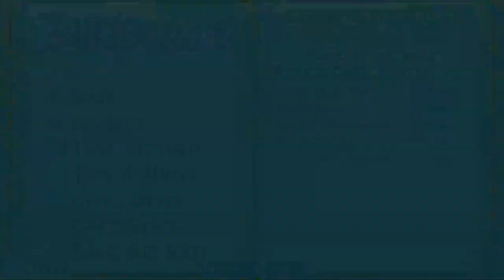Bones Cafe Challenges - Greasy Grill - Lets Play - [24]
In this episode, Lana and I worked on the Greasy Grill challenge.

Follow the journey of Bones the necromancer as you grow and expand your cafe. Serve your customers quickly, design your own cafe, discover recipes, customize your menu, strategically attract, kill, and harvest customers for fresh ingredients and use their souls to raise an undead army!